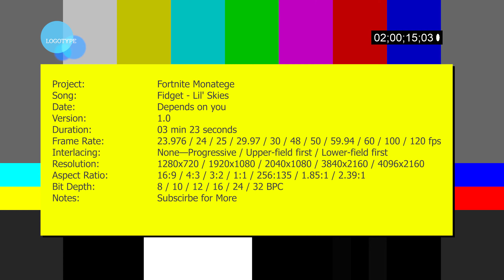𝔽𝕚𝕕𝕘𝕖𝕥👹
Song Lil Skies-Fidget